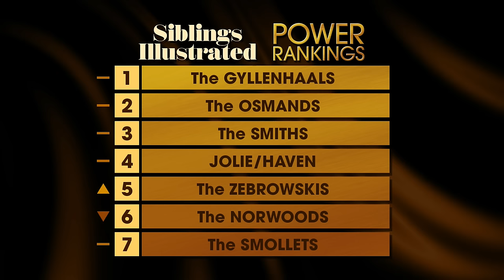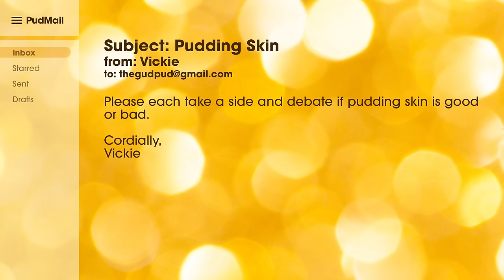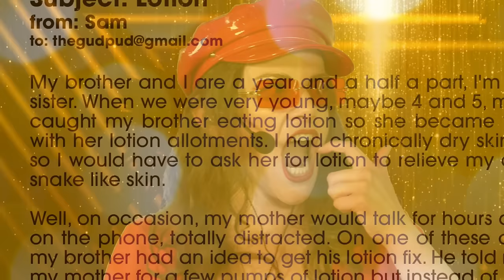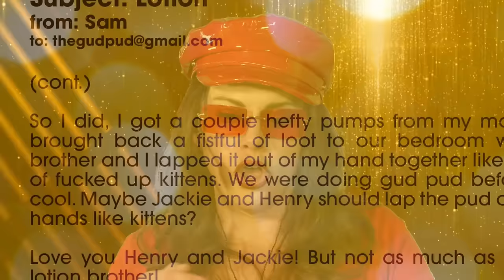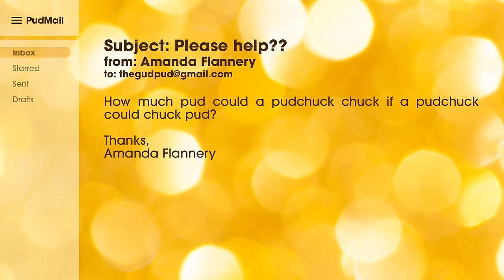The GUD PUD w/ Henry & Jackie Zebrowski: Ep.6 CLOUTCHASE 2024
Upcoming celebrity affairs! Pudding Roulette! PudMail! A thrilling peek behind the showbiz curtain with Bobby the Agent! Sweat!